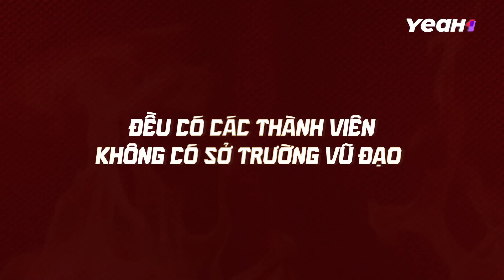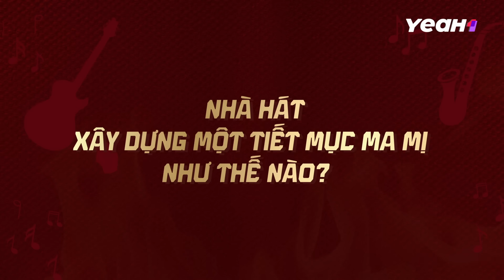TẬP 04 - Series WHY CALL ME BY FIRE? | SOOBIN, Thanh Duy QUAY CUỒNG chuẩn bị Công Diễn 1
“Why Call Me By Fire?” là Mini-series Đồng hành cùng Chương trình “Anh Trai Vượt Ngàn Chông Gai 2024” với những khoảnh khắc chưa lên sóng về quá trình lên ý tưởng, chiến lược khi chuẩn bị cho màn biểu diễn, tập luyện, tổng duyệt sân khấu và sinh hoạt tại KaKa Túc Xá của 33 Anh Tài với vô vàn cảm xúc, tình huống bất ngờ, có 1-0-2.